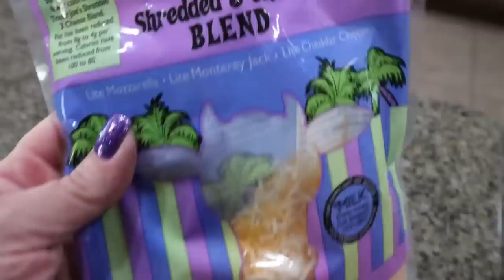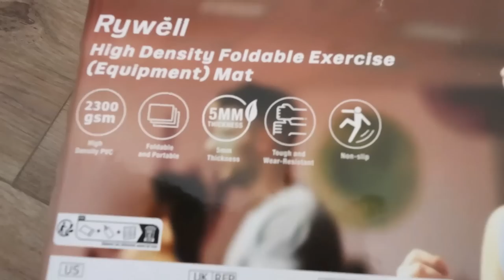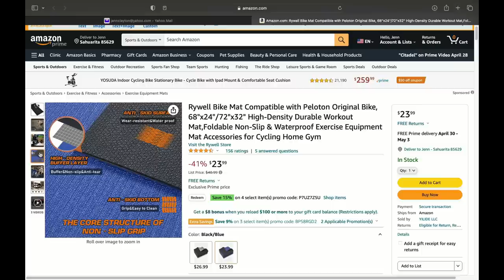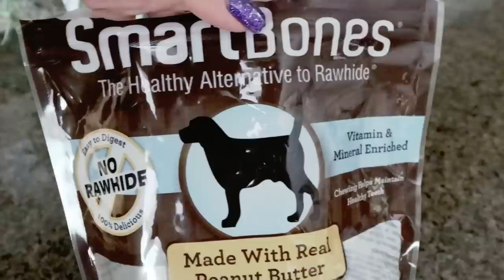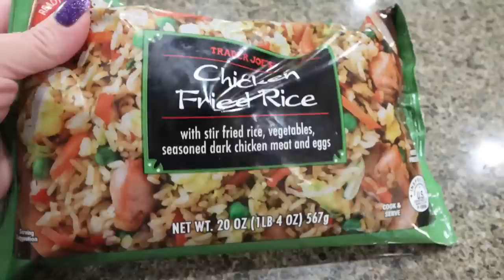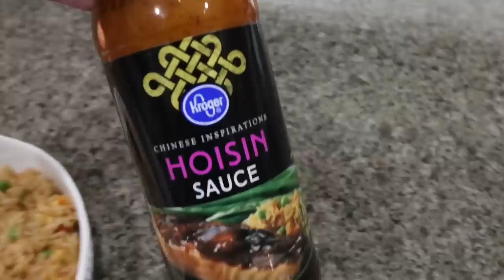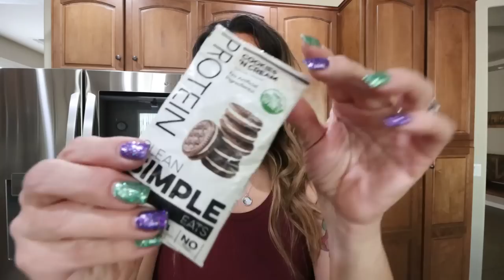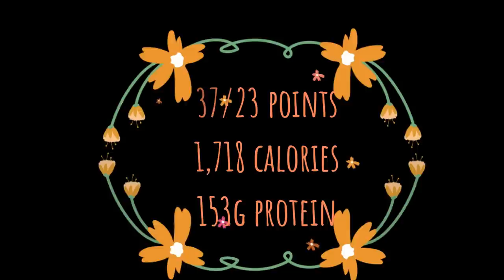WHAT I EAT IN A DAY ON WW TO LOSE 139 POUNDS - GETTING BACK ON TRACK!! - WEIGHT WATCHERS!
HAPPY WEDNESDAY! I'm BACK from vacation and it's time to get back to it!! Enjoy!

My outfits:
V NECK OFF SHOULDER SLEEPWEAR
3 PIECE LOUNGE SET
CAMISOLE 2 PIECE PAJAMA SET

$30 OFF!!

🎉NUTRITION CHANNEL!!!

Code JENNSWWJOURNEY

Code- jennswwjourney

Code- jennswwjourney